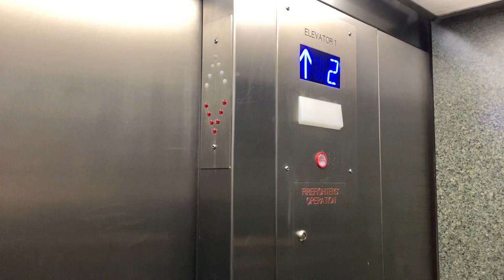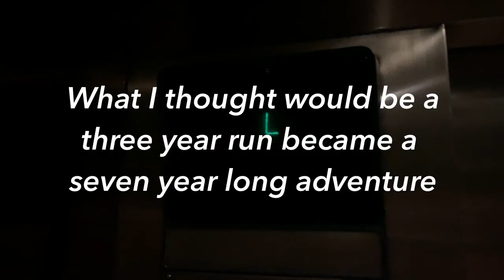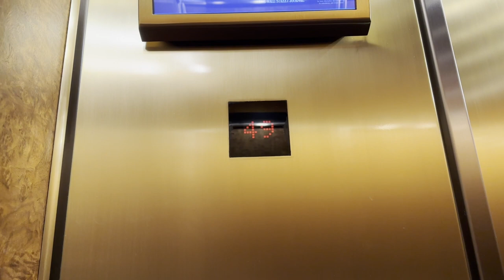★The Grand Finale★ (Of elevators)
In 2015, I started a chapter that covered a 7 year part of my life. Through this chapter were many moments, stories, and changes that still affect me to this day. Of course, there were many bumps and hurdles along the way, but it was a good thing to go on this adventure. I learned a lot and made quite a few lifetime friends in the process. Thank you to all of you, my audience, for joining me for the ride in these 7 crazy years of going to the top of the tallest buildings and traveling to places I could only have dreamt of going to in the past. Although this adventure is coming to an end today, as they say, when one door closes, another opens. Thanks for making this adventure great, and I hope to see you around as I continue forward in my future endeavors.

This elevator is one which I would classify as a work of modern art. From the beautifully aged rust finish on the exterior fixtures and doors to the wafting odor of urine found everywhere in and around this elevator, it makes a statement that makes potential riders ponder, “Do I really want to ride this elevator?” The ride quality of this elevator perfectly completes the work and makes a cup of coffee unnecessary for waking up with its harsh starts, which will instantly wake anyone up. Thrill seekers will also enjoy this elevator as you get all the fun of a theme park ride free of charge, with the added bonus of a good chance of getting stuck inside. There is something for everyone in this elevator, and the ride on it was truly a life-changing experience.

➤Instagram (Follow request for access)
➤Twitter (Follow Request for access too)
➤Snapchat: anatole2201 (Not active on this platform, but feel free to add me)